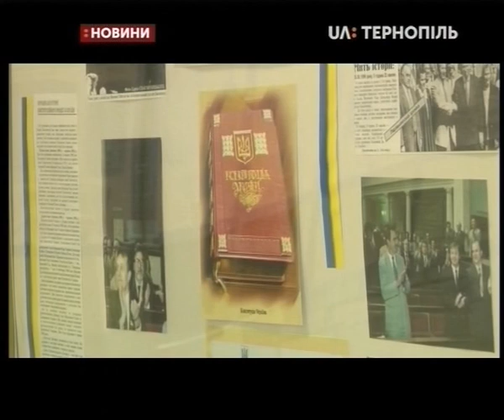28.06.2019. Новини. 19:00